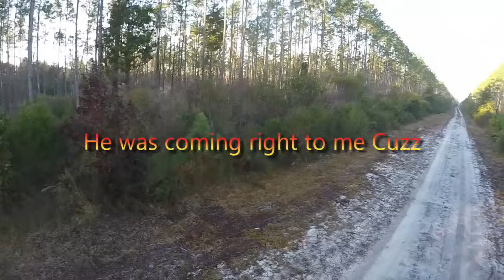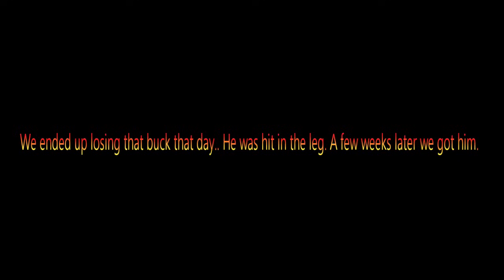Open day . My family go's crazy when they hear its a buck!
Hound dogs running deer,Family Traditions Hunting Club, Deer Dogs